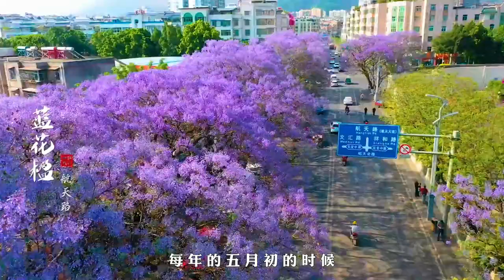Sichuan Tourism Official Channel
See everything of Sichuan, travel here!